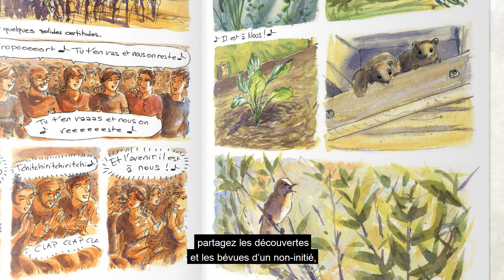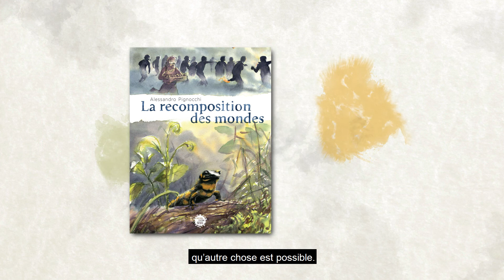"La Recomposition des mondes", Alessandro Pignocchi - éditions du Seuil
Que se trame-t-il exactement sur la Zad de Notre-Dame-des-Landes ?

Notre anthropologue dessinateur mène l'enquête : s'agit-il d'un kyste peuplé de hippies violents ? Trop drogués pour comprendre qu’il faut partir puisque le projet d’aéroport est abandonné ? Ou de l’avant-poste, en Occident, d’un nouveau rapport au monde, affranchi de la distinction entre Nature et Culture ?

L'enquête emprunte des chemins imprévisibles sur ce bocage qui, d'emblée, nous absorbe, nous transforme et recompose les liens que nous entretenons avec les plantes, les animaux et le territoire.

Ancien chercheur en sciences cognitives et philosophie, Alessandro Pignocchi s’est lancé dans la bande dessinée avec son blog, Puntish. Son premier roman graphique, Anent. Nouvelles des Indiens Jivaros (Steinkis), raconte ses découvertes et ses déconvenues dans la jungle amazonienne, sur les traces de l’anthropologue Philippe Descola. Dans les deux suivants, Petit traité d’écologie sauvage et La Cosmologie du futur, il décrit un monde où l’animisme des Indiens d’Amazonie est devenu la pensée dominante, et où un anthropologue jivaro tente de sauver ce qui reste de la culture occidentale.